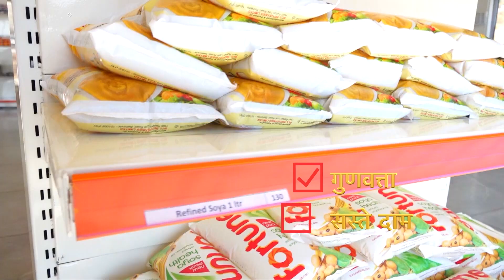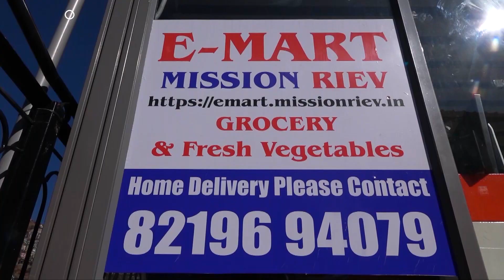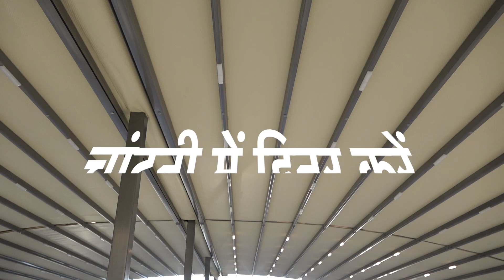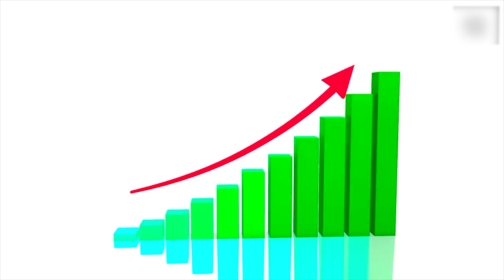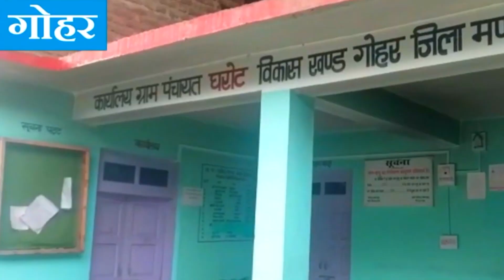कोरोना की चुनौती के बीच, हिमाचल में 10वीं और 12वीं की वार्षिक परीक्षाएं कल से | Himachal Board Exam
कोरोना की चुनौती के बीच, हिमाचल में 10वीं और 12वीं की वार्षिक परीक्षाएं कल से